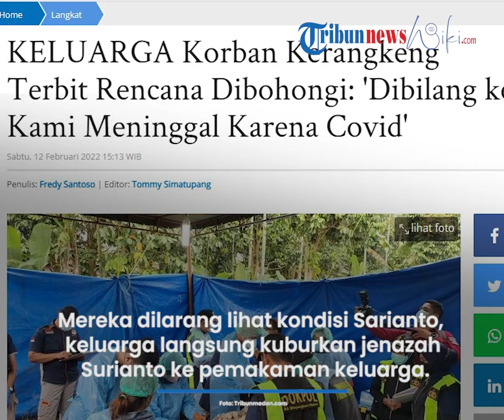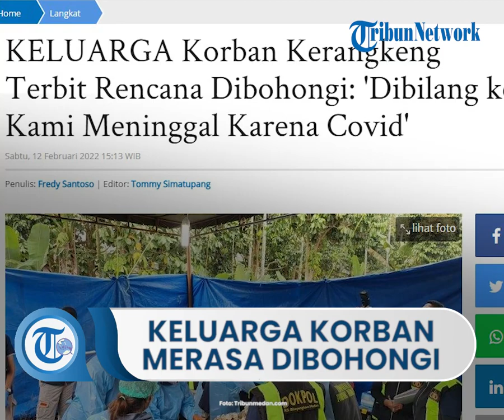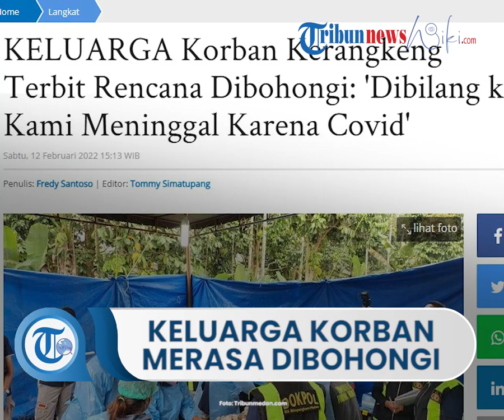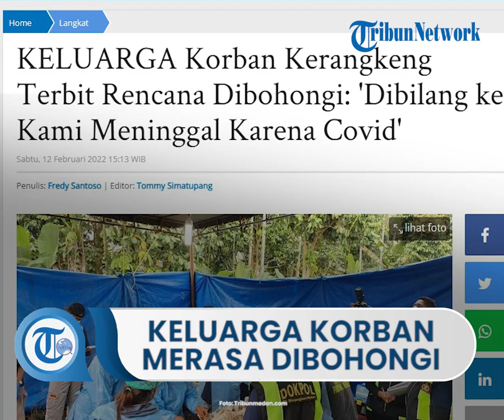Keluarga Korban Tewas di Kerangkeng Merasa Dibohongi, Diduga Korban Disiksa Namun Dibilang Covid-19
TRIBUN-VIDEO.COM - Sarianto (35) menjadi korban kerangkeng Bupati Langkat Nonaktif Terbit Rencana Peranginangin.

Surianto tewas diduga setelah mendapat penyiksaan selama di kerangkeng.

Sarianto merupakan warga dusun VII Suka Jahe, Desa Purwobinangun, Kecamatan Sei Bingai, Kabupaten Langkat, Sumatera Utara.

Keluarga Sarianto menceritakan awalnya pihak Terbit Rencana Perangin-angin berdalih kalau Sarianto meninggal karena terpapar virus Covid-19.

"Dibilang sama kami kalau dia meninggal karena kena Covid," kata boru Sinulingga di Dusun II V Suka Jahe, Desa Purwobinangun, Kecamatan Sei Bingai, Kabupaten Langkat, Sabtu (12/2/2022).

Kemudian pihak Terbit Rencana Peranginangin pun menegaskan kepada keluarga agar tak membuka jenazah yang telah dibungkus kain kafan.

Mereka dilarang melihat kondisi Sarianto.

Keluarga langsung menguburkan jenazah Surianto ke pemakaman keluarga.

"Sudah dikain kafani di dalam peti, jadi kami tidak lihat kondisi badannya," ucap dia.

Keluarganya menyebut, Sarianto dibawa ke lokasi rehabilitasi pada bulan Juni tahun 2021.

Namun baru tiga hari dikerangkeng, Surianto tewas.

"Baru dua hari direhab, tiba-tiba dipulangkan sudah meninggal dunia," katanya.

Keluarga menyebut selama ini Sarianto merupakanpecandu narkoba.

Dia dibawa ke kerangkeng milik Cana (sebutan Terbit Rencana Peranginangin) oleh adiknya.

"Adiknya yang ngatar ke panti rehabilitasi itu," sebutnya.

Diketahui, Polda Sumut telah melakukan pembongkaran kuburan penghuni kerangkeng yang diduga tewas lantaran dianiaya.

Adapun kuburan yang dibongkar pertama kuburan Sarianto dan Abdul.

Kabid Humas Polda Sumut Kombes Hadi Wahyudi mengatakan, pembongkaran dan autopsi jenazah untuk mencari bukti tindak pidana yang dialaminya sebelum tewas. (*)

Artikel ini telah tayang di Tribun-Medan.com dengan judul KELUARGA Korban Kerangkeng Terbit Rencana Dibohongi: 'Dibilang ke Kami Meninggal Karena Covid',
Penulis: Fredy Santoso | Editor: Tommy Simatupang